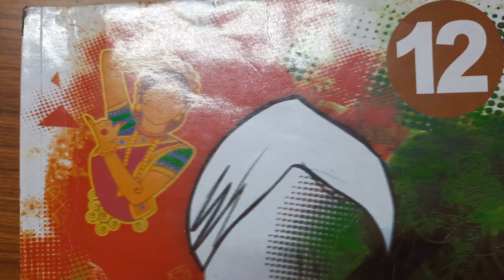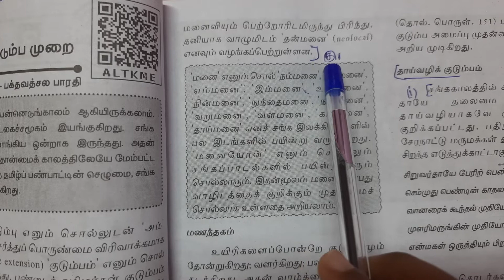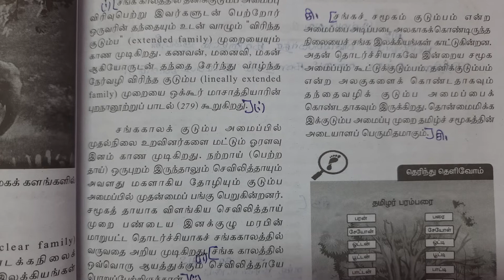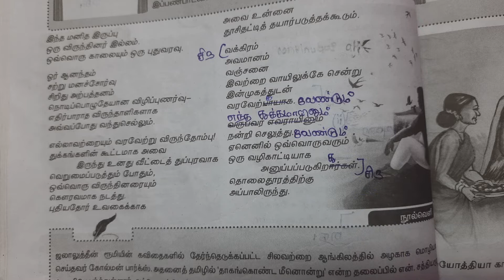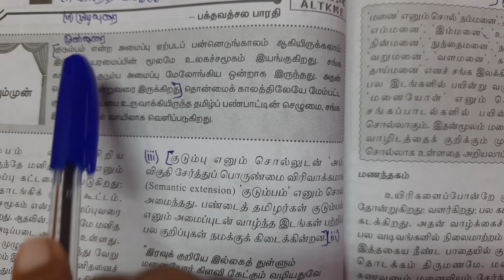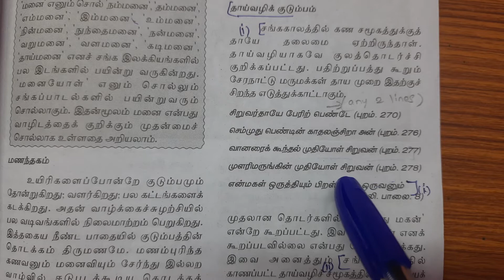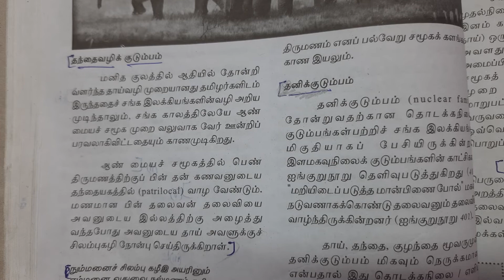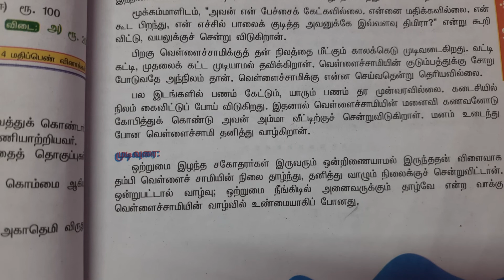12th | Tamil book back questions and answers குறு சிறு நெடு வினா | இயல் 3 பண்பாடு